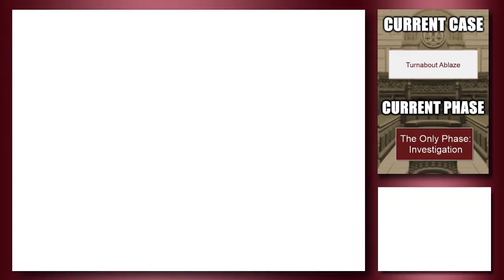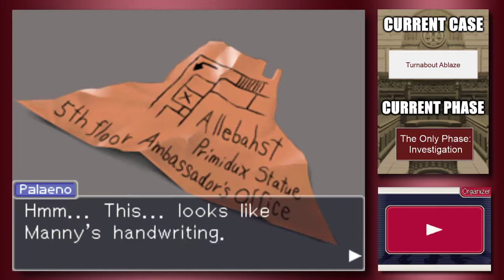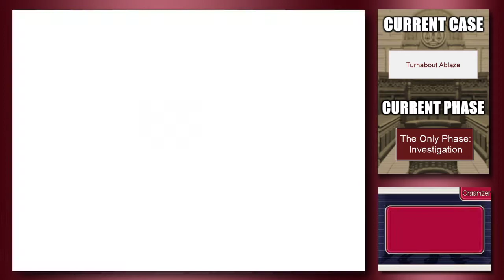Let's Improv! Ace Attorney Investigations Ep. 44 - "George Palaeno, he sells Tetris 66"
Check out Darkstar's Channel and Twitch! She streams often! And they're the lovely person who brought our new Channel Mascot Corvus to life! You should definitely check them out!

And also check out Lancivus who guests on a lot of my videos! He's got his own channel!